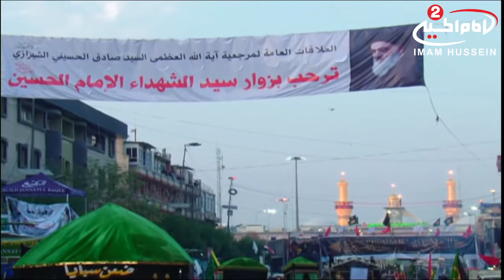منصة الاربعين(8):اشعار حسينية، احمد ماضي،1439هج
اسم البرنامج: منصة الاربعين
 موضوع البرنامج : زيارة الامام الحسين عليه السلام

المقدم : احمد ماضي\الضيف: الشاعر خيري دخيل\الشاعر شامل المندلاوي\الشاعر محمد الحجامي
الشاعر يوسف المندلاوي

موضوع الحلقة: اشعار حسينية
الحلقة : 8
التاريخ:1439هج
كود البرنامج : 10.09628

المواضيع الجانبية : نشر ثقافة اهل البيت عليهم السلام
دور الشعراء في زيارة الاربعين
قصيدة رثاء بحق الامام الحسين عليه السلام
مصائب الامام الحسين عليه السلام

أساليب و طرق ايصال المساعدات المالية لقناة الامام الحسين عليه السلام:

١- عبر مكاتب شركات التحويل المالي في مدينة كربلاء المقدسة الى قناة الامام الحسين عليه السلام
٠٠٩٦٤٧٨٢٢١٨٠٠٠٥العراق

٢- عبر ارسال رسالة باسم لبيك ياحسين الى رقم هاتف قسم العلاقات العامة في القناةsmsاو الواتس آب
٠٠٩٦٤٧٨٢٢١٨٠٠٠٥العراق

اب ستور:
Imam husseintv by IMAM HUSSEIN TELEVISION NETWORK

موقع قناة الامام الحسين عليه السلام الثانية باللغة العربية:

https//Imamhussein2.tv